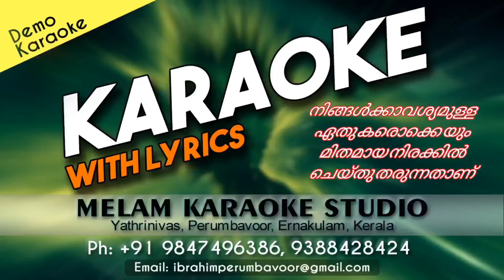EE YATHRAYIL KARAOKE CHRISTIAN SONG KARAOKE